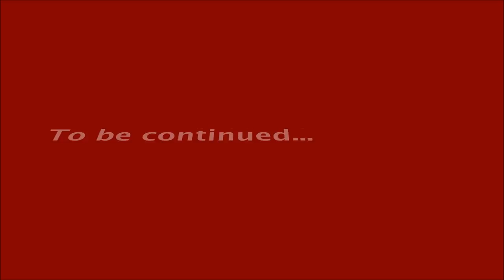Diy Designer Baby Frock Cutting And Stitching Tutorial|Part-1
Hi in this Tutorial you will learn the easiest way to make a hanky/Rumal cut frock for 1-2 year old babies.Watch Part-2 of this Tutorial

Stitching MadeEasy
stitching madeeasy
STITCHING MADEEASY